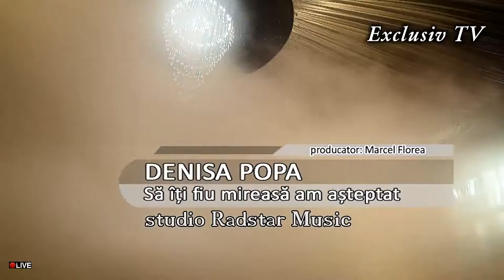Muzica de Nunta 414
Muzica de Nunta 414. Continuarea o găsiţi pe televiziunea Exclusiv TV, iar corespondenţele pentru agenţiile de presă naţionale pe Exclusiv TV România ! Acum TV Exclusiv emite NON STOP ! Pe pagina noastra gasiti un kit de instalare a aplicatiei.

Cu stimă,
echipa Exclusiv

Vizionare plăcută !